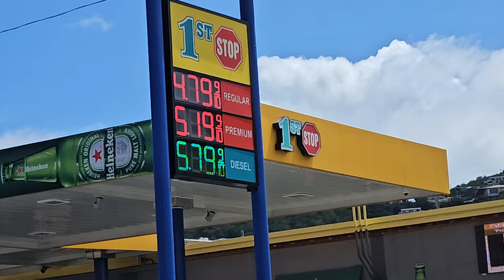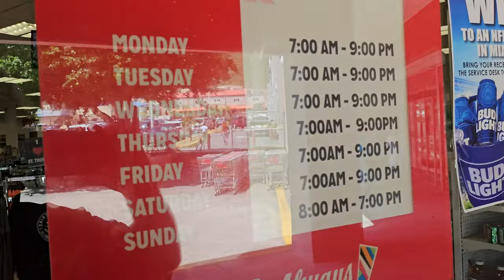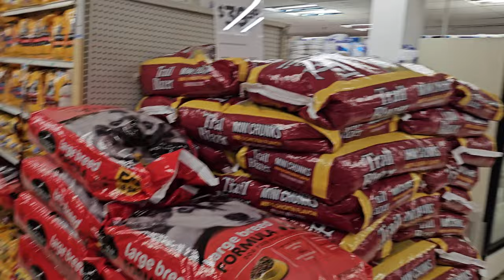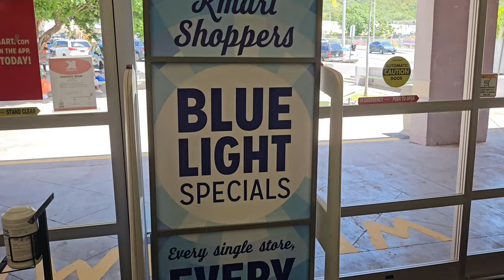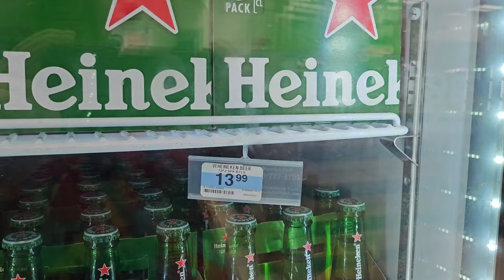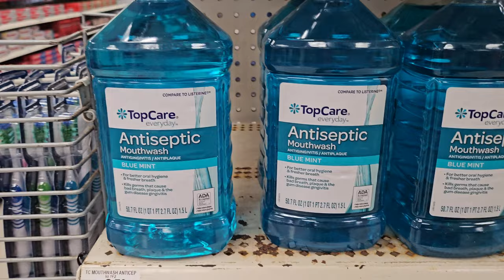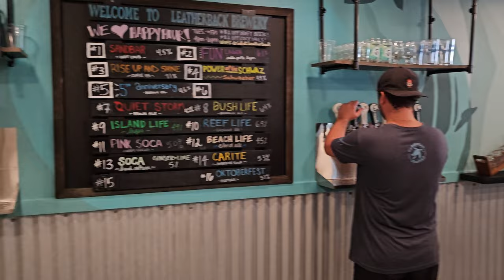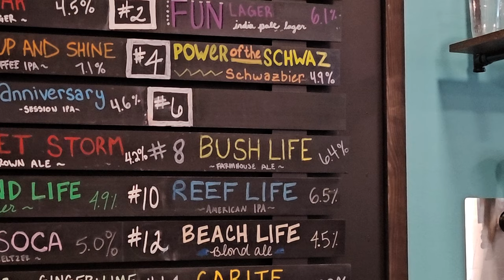Take a Cruise To The Busiest Kmart On Earth In St. Thomas!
Join Richard For A Blue Light Special Trip To The Busiest Kmart Still Operating In The 21st Century!